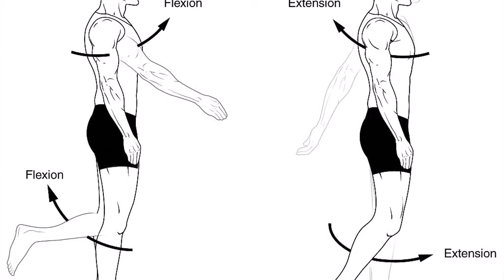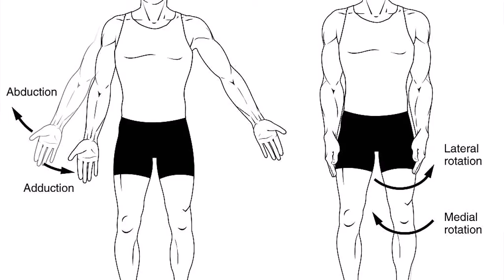Body Movement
Showing the various ranges of movements that the body can produce. In this short video we look at:
Flexion, Extension, Adduction, Abduction, Rotation, Circumduction, Pronation, Supination, Plantar flexion, Dorsiflexion, Hyperextension, Inversion & Eversion.
Video to help JCC BTEC Sport students remember the movement available.
BTEC Sport Anatomy and Physiology in Sport and Exercise

Please comment on something that went well and a way that it could be made better.

Thanks,